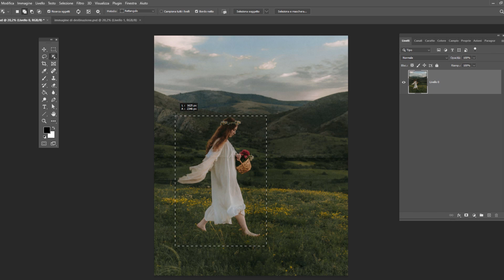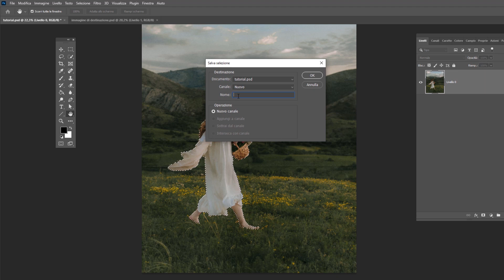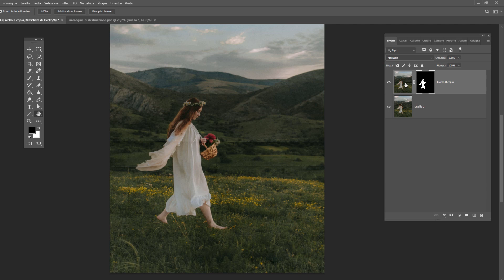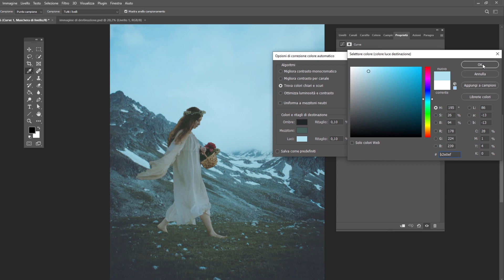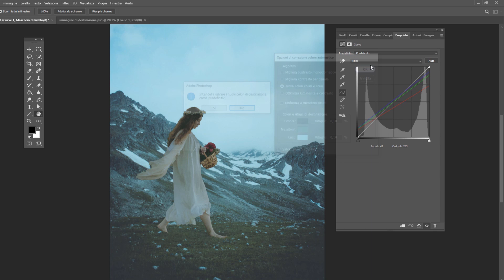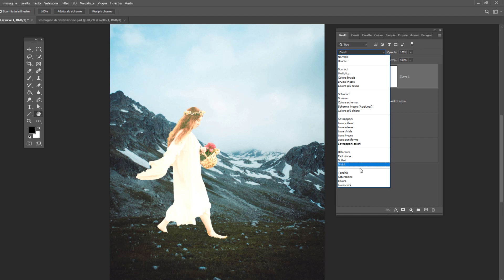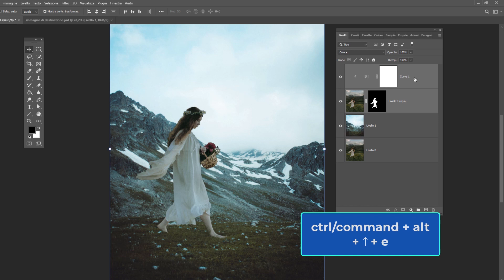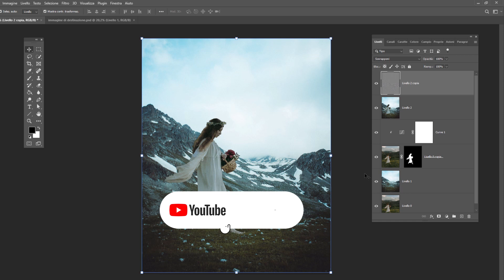Come fare COLOR MATCHING con Adobe Photoshop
In questo video voglio mostrarti come fare una color correction efficace tra due immagini con Photoshop. Si tratta di mixare in modo efficace e realistico i colori di un soggetto principale con quelli dello sfondo di destinazione. Una tecnica che strizza l'occhiolino all'editing video per il cinema e che ora puoi fare tua in pochi semplici passaggi.

LINK RAPIDI:
00:00 Selezioniamo la figura principale e salviamo la selezione
02:56 Aggiungiamo una maschera alla selezione
03:30 Prelevo lo sfondo da caricare sull'immagine iniziale
04:11 Aggiungo e personalizzo il livello di regolazione in base alla figura
06:35 Associo il giusto metodo di fusione
07:08 Diamo un contrasto intelligente e poco invasivo alla composizione finale